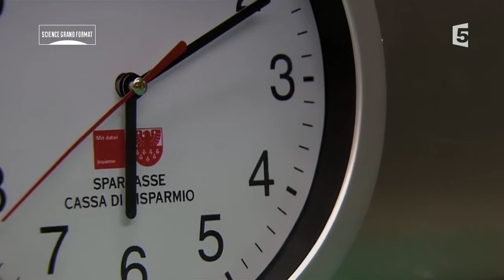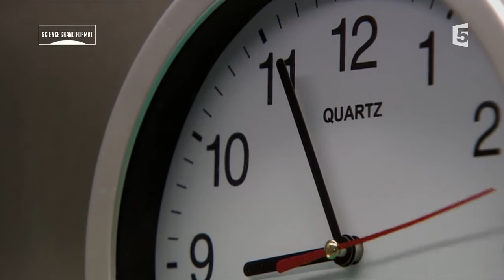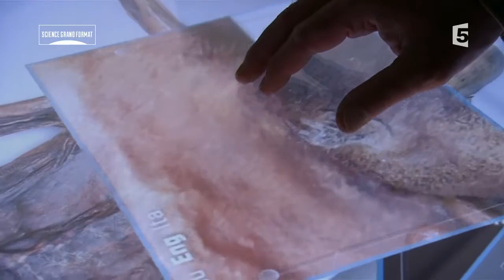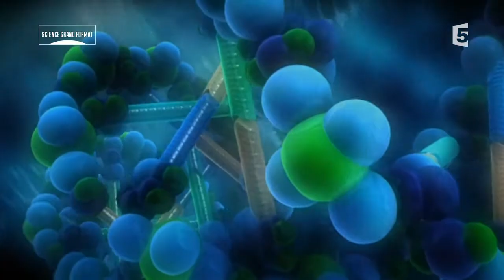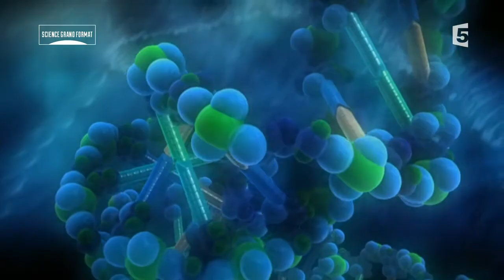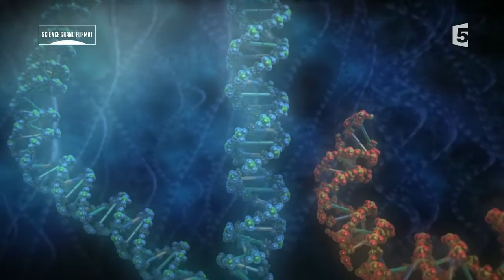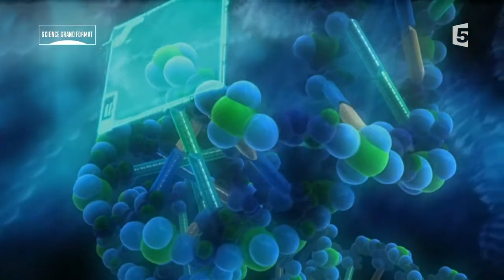Ötzi, la Momie des Glaces | Documentaire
En 1991, deux alpinistes allemands découvrent une momie dans la glace à plus de 3 200 mètres, au cœur des Alpes dolomitiques, en Italie. Bien conservé, cet homme, baptisé « Ötzi », aurait... 5 300 ans ! En 2007, une équipe de scientifiques italiens décongèle le corps momifié pour l'autopsier. Les radios et les scanners montrent qu'il a été blessé par une flèche. L'individu aurait mangé de la viande et des graines moins d'une heure avant de mourir. Son ADN permet d'en savoir davantage.